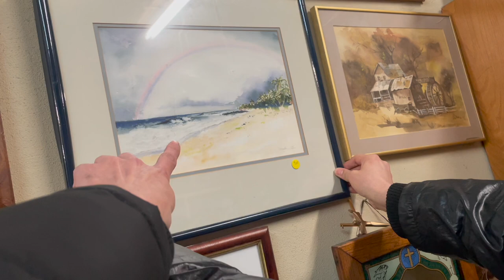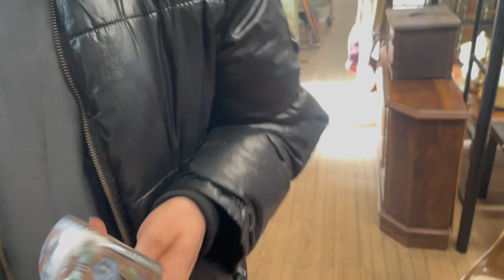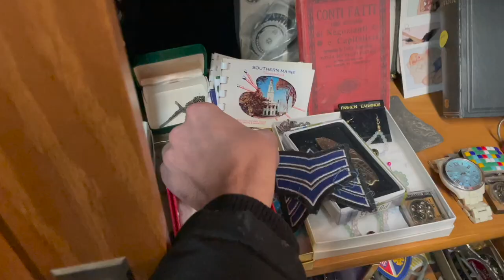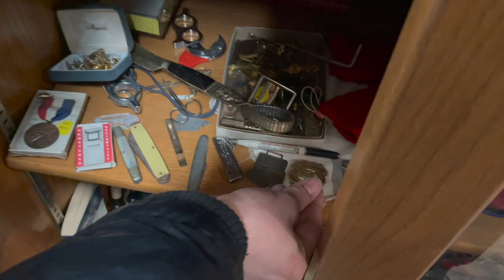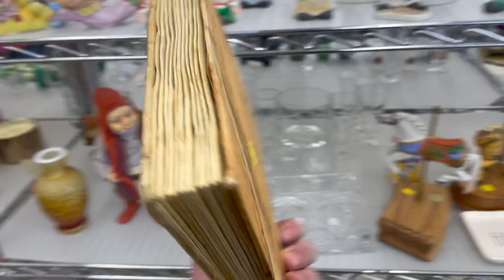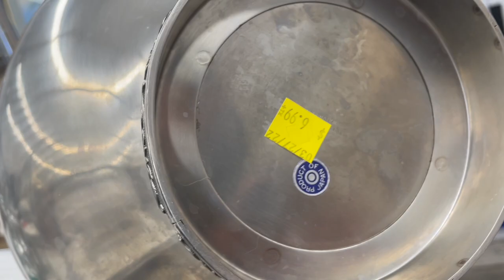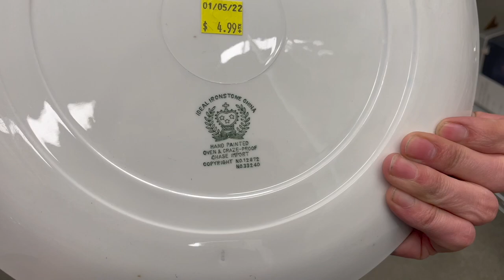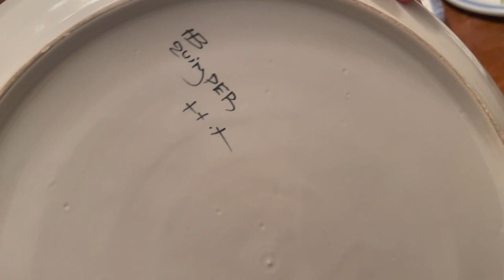THRIFT WITH US 2 THRIFT STORES GOODWILL ~ AND AUCTION HAUL ~ RESELLING ON EBAY FOR A PROFIT $$$$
WE FOUND SOME GOODIES @ GOODWILL AND THE RESTYLE THRIFT STORE. WE ARE ALSO GOING TO SHOW YOU WHAT WE WON AT THE AUCTIONS TO RESELL ON EBAY.

If you see something you like feel free to check out our eBay store THE THRIFTING TWINS...mikeymay123